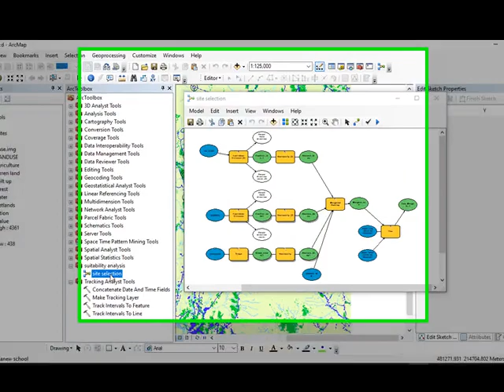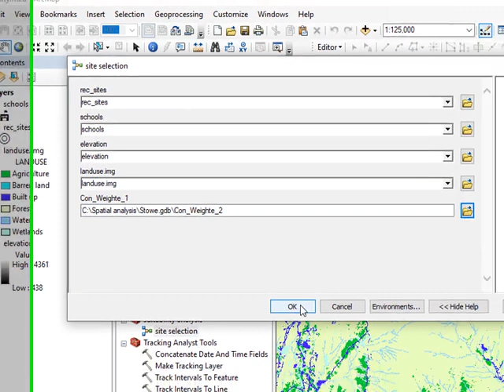converting model into a tool in arcgis